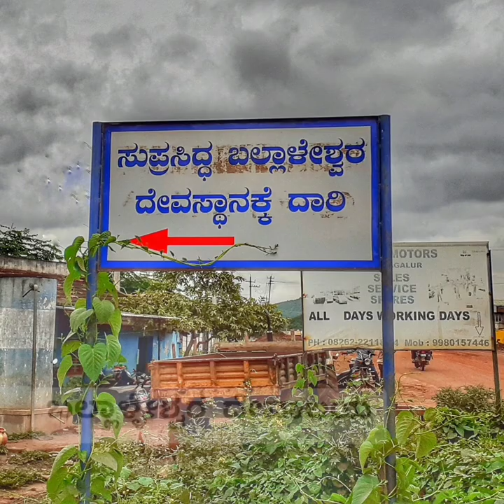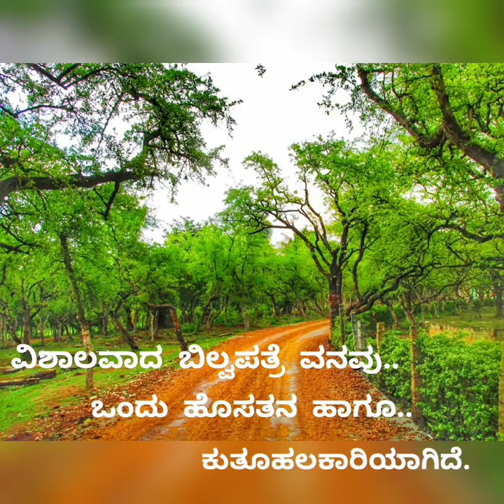Top 10 famous places in Sakharayapattana/sakrepatna (ನೋಡ ಬನ್ನಿ ನಮ್ಮೂರ, ಸಿಗದಿನ್ನೊಂದು ಜನ್ಮ- ಸಖರಾಯಪಟ್ಟಣ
ಮುಂಜಾನೆಯ ಹಕ್ಕಿಗಳ ಚಿಲಿಪಿಲಿ ಕಲರವ
ಇದ ನೋಡಬಯಸಿದ ಆ ಬಾನ ಸೂರ್ಯ…
ಎಲ್ಲೆಲ್ಲೂ ತುಂಬಿರುವುದು ಉದುರುವ ಮಂಜಿನಸರ
ಇದರ ಸೆರೆಯಲಿ ಬಾರದೆ ರವಿಕಿರಣವು ಮಾಯ…

ಸಿಗದಿನ್ನೊಂದು ಜನ್ಮ, ನೋಡಬನ್ನಿ ನಮ್ಮೂರ
ಮಲೆನಾಡು, ಬೇಸರವೆಂಬುದು ತುಂಬಾದೂರ…
ಅಡಿಕೆ ಬಾಳೆ ತೋಟಗಳು, ಮರ ಗಿಡಗಳ ಸರದಾರ
ಕವಿಯ ಮಾಡಿತು ಎನ್ನ, ಇದ ನೆನೆದರೆ ಸಡಗರ…

ನೋಡ ಬನ್ನಿ ನಮ್ಮೂರ ,ಸಿಗದಿನ್ನೊಂದು ಜನ್ಮ,.

Travel while you're still young. Lose yourself to find your own self. Live like there's no tomorrow. And whatever you'll explore today will last a lifetime with you. So, here's a list of 10 amazing tourist places to visit in Sakharayapattana/Sakrepatna. What are you waiting for? It's time to pack your bags and set on a journey to scratch off a few destinations from your bucket list.

Sakharayapatna is a panchayat town in Chikmagalur district in the Indian state of Karnataka. The town is 17 km from Kadur, 23 km from Chikmagalur and 174 km from Mangalore.
220 km from Bangalore.

 The name of the town literally means "the town of the ruler named Sakharaya" in the Kannada Language

Top 10 famous places in Sakharayapattana

1.Shakuna giri
2. Ayyankere
3. Anegundi/kamenahalli falls/Ammanahalla falls
4.Shakuna Ranganthaswamy temple
5. Antharagattamma Temple
6.Kote
7. Bramhasamudra
8. Hulekallappa
9. Kalmaradi mata
10.Ballaleshwara temple

anegundi falls#antharagattamma temple#brahmasamudram#chennabilla vanabilla#chikmagalore near by places#hoysala temples#deviramma hills#kadur near by places#sagani ranganatha#sakarayapatna venkatachala avadhoota#sakrayapattana#veeranarayana temple#hulekallappa#sakrepatnabramhasamudra#sakarayapattana